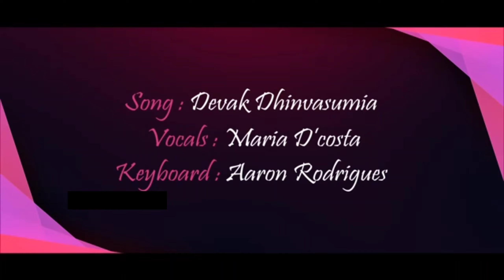Song - Devak Dhinvasumai | Sr. Maria D'costa | Music by Aaron Rodrigues